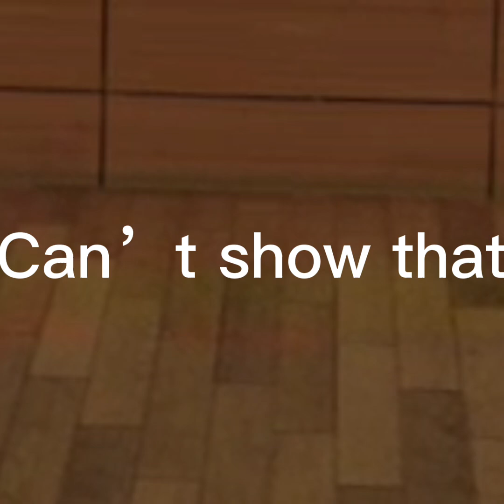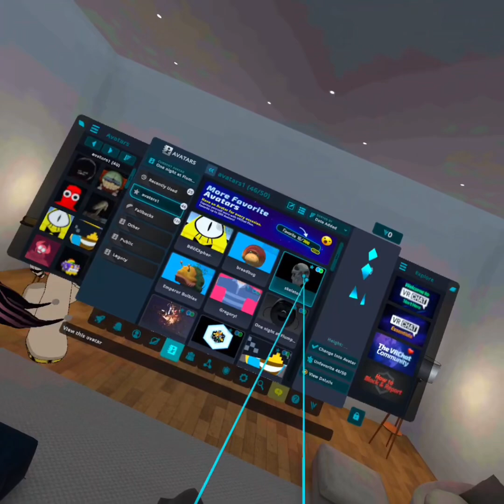Dumb shit news